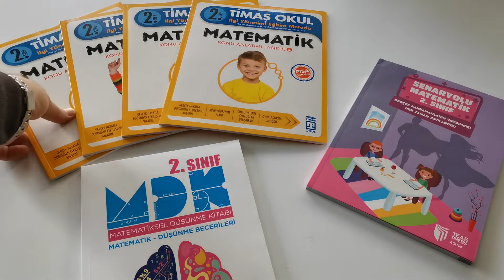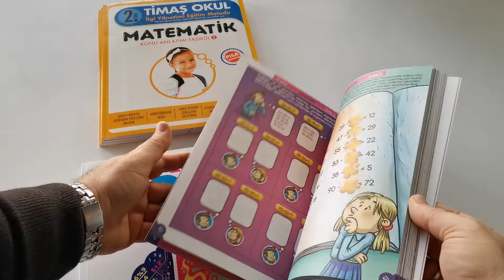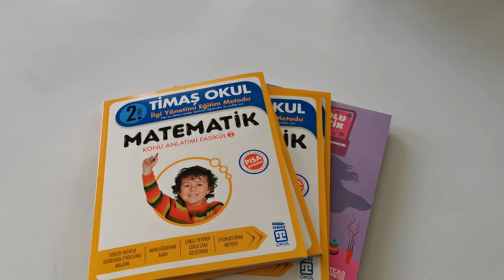Matematik Serüvenim 2. Sınıf (6 Kitap)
🚛 KARGO BEDAVA 🚛
🏡Kapıda Nakit Ödeme Kolaylığı
**Tüm Kartlara Taksit Fırsatı
Sipariş ve Bilgi Hattı WhatsApp SMS
Kitapandkitap.com